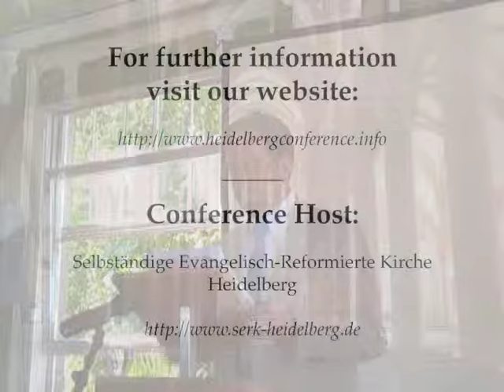HCRT 2013 - Michael S. Horton: The Christian Life in the Heidelberg Catechism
This lecture was held at the Heidelberg Conference on Reformed Theology in 2013.